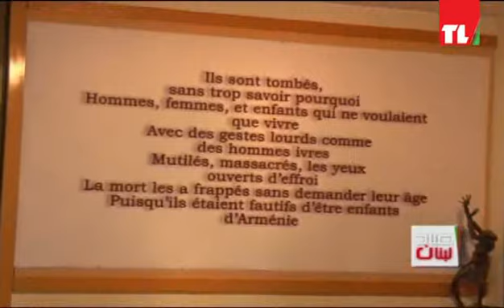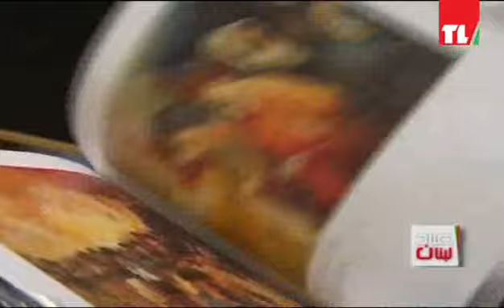Sabah Lebnen 12-02-2015